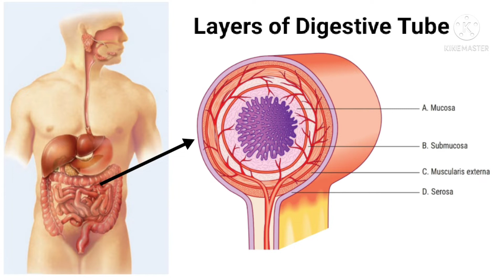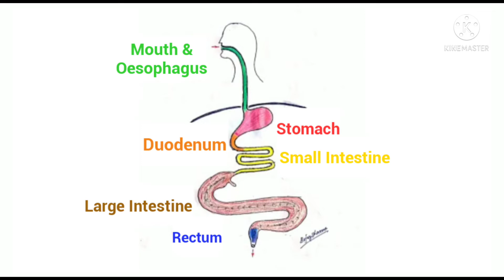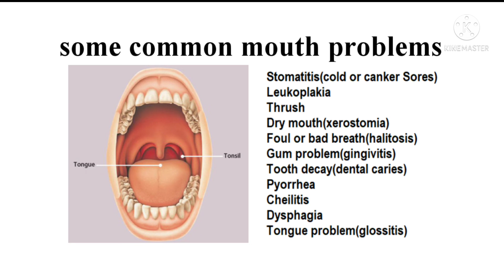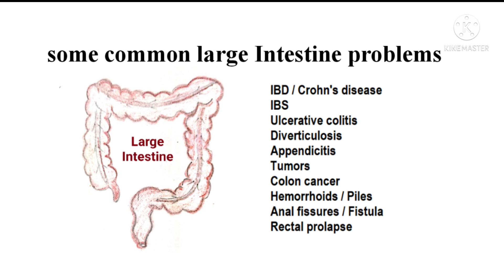Digestive System & Six qi| Bijay Sharma